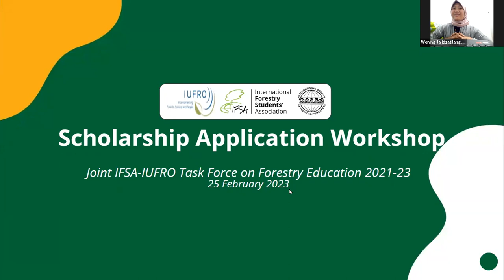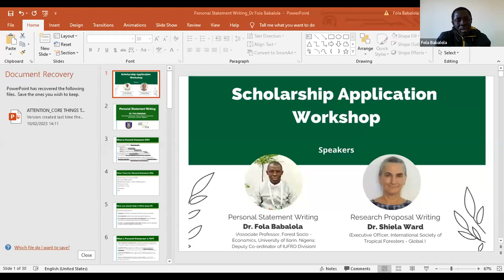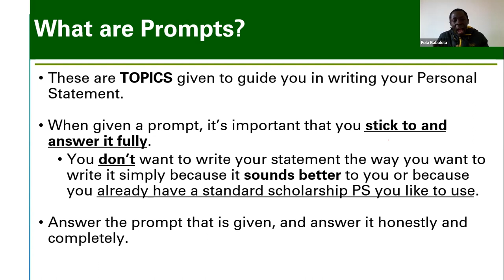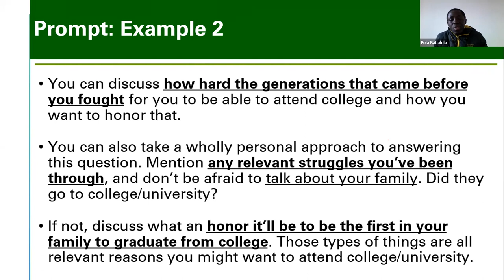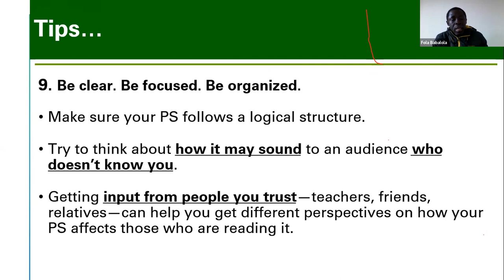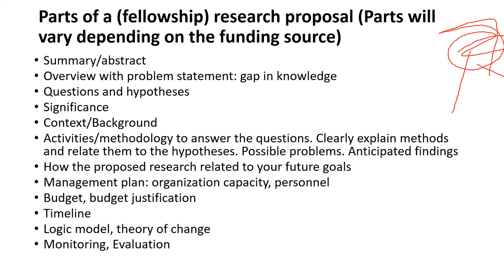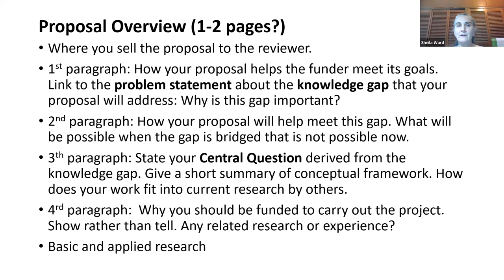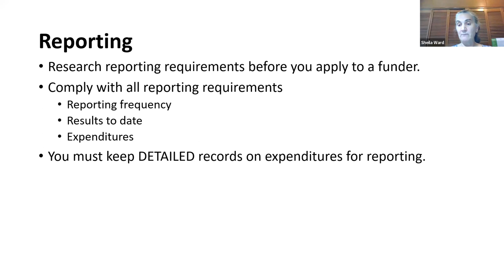Scholarship Application Workshop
The Scholarship Application Workshop organised by the Joint IUFRO-IFSA Task Force on Forest Education on 25th February, 2023 had been a huge success! We had Dr. Sheila Ward from International Society of Tropical Foresters talking on Research Proposals while Dr. Fola Babalola, Professor, University of Ilorin, Nigeria speaking on writing effective Personal Statement. In case you have missed this session, watch it here!